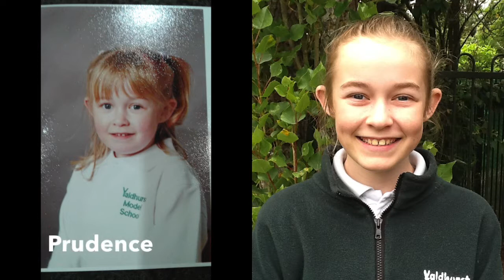Year 8 leaver video 2017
This is our Year 8 Leavers Video. Created by Prudence, our brilliant movie maker.